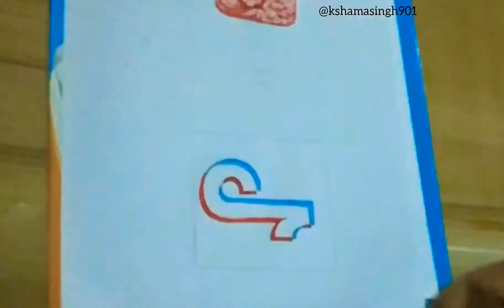YouTube vs tiktok 😜 || zentangle patterns || eassy doodle || mandala art || daily videos ||#15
Lets follow the trend 😉😁

Hello my Genius artist's,✨✨✨

              Discover your new talent in this quarentine, come lets draw with me.✨✨

My name is Kshama Singh. your YouTube friend.
Here in my channel I'll be uploading daily video so that you could discover an artist in you and recreate ur own master piece. 😊
As a quarentine weaks r going on & not everyone could purchase real essentials for ur art work so keeping this in mind, I'll be posting art works which can be made using affordable & home avilable tools.
💌Do watch till the end to see the final result hope this would be helpful

ART NAME:🔖

📌TOOL USED:
1. A4 size printing paper sheet.
2. Unibal point BlUE / Black/ Red pen.
3.  BLUE marker.
4. Rubber pencil
5. Eraser
.etc
Musician: @iksonmusic
🚨🚫If you try this then please tag/mention my name in your post/story , so that I can see your recreate versions 🚫🚨

& SUBSCRIPTIONS are  always appreciated :)

KEEP SUPPORTING 🙏😇

XOXOXO   (◍•ᴗ•◍)❤

OVER AND OUT  ♪～(´ε｀ )